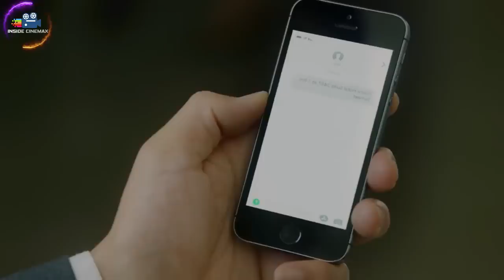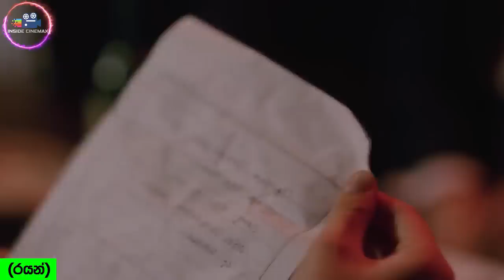අවසන් මෙහෙයුමේ ආරම්භය😱| Vagabond Final Episode Explained in Sinhala | Inside Cinemax Sinhala Review